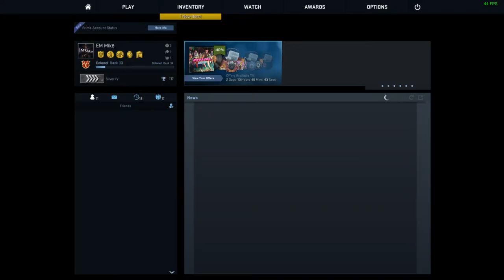CS: GO | Competitiv - Part 12